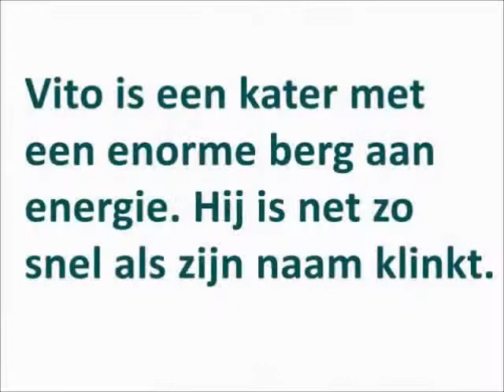Geplaatst: Vito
Dit dier is geplaatst.

Muziek:
"I dunno" by grapes